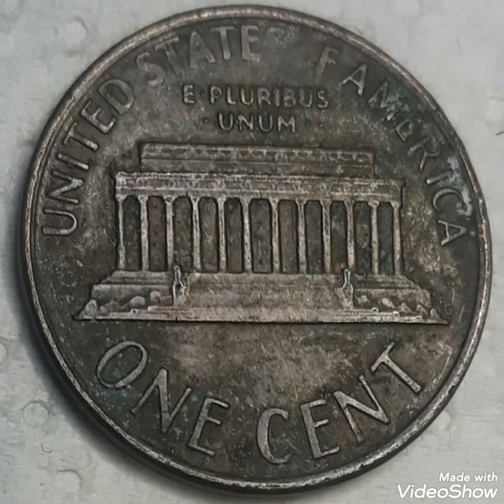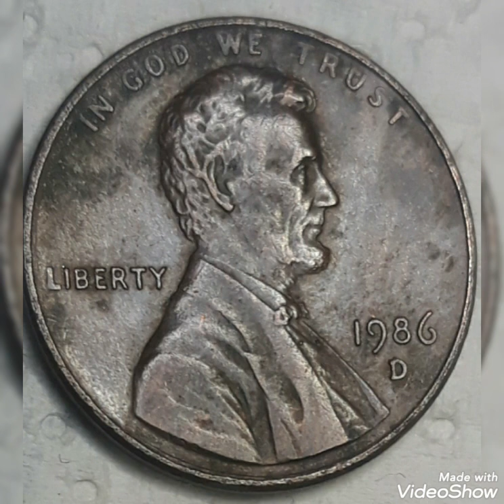1986D Lincoln pennnies Mint Error worth big money in pocket change to look for